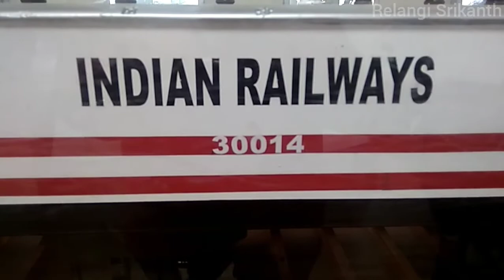Locomotive Models| ICF | Indian Railways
Indian railways locomotive models in Chennai ICF rail museum

same locomotive models I uploaded already but this time I added loco model names